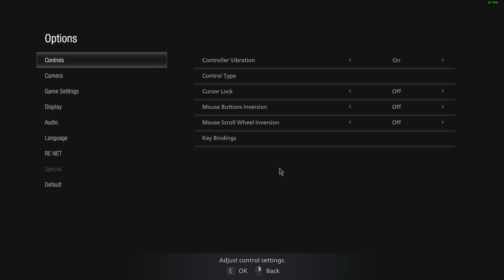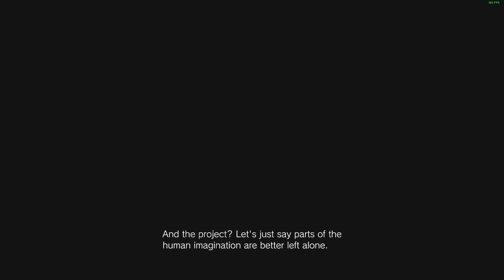生化危机8 Resident Evil Village Hardcore难度 开荒 第七期 红烟囱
回到了一开始的村庄，四处重新探索一下。